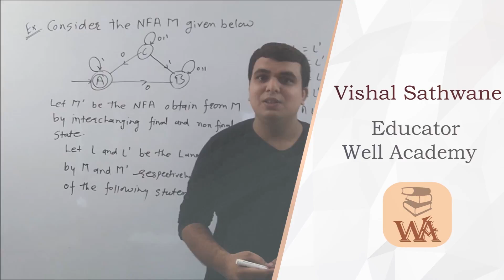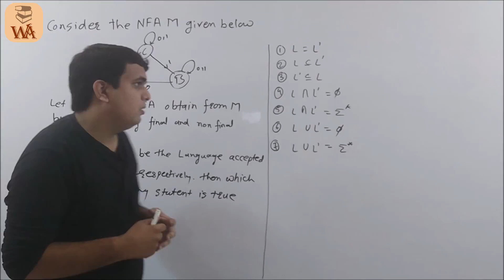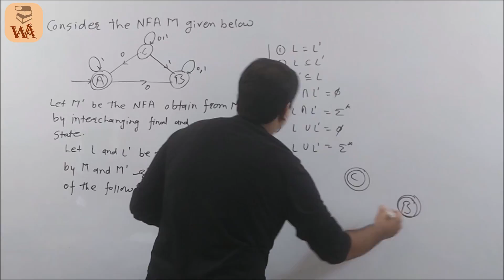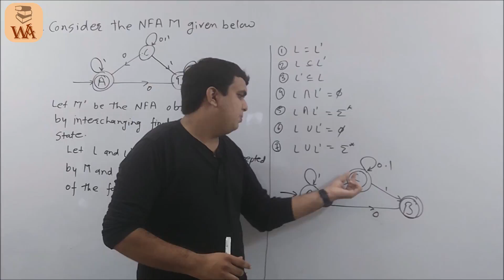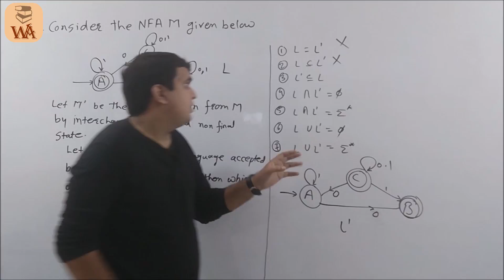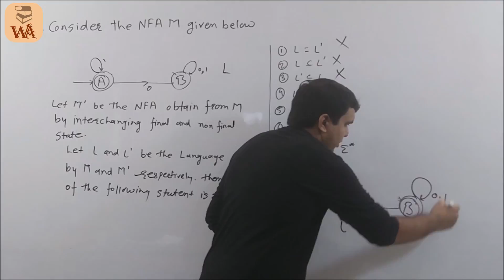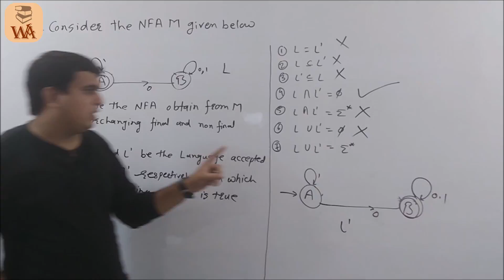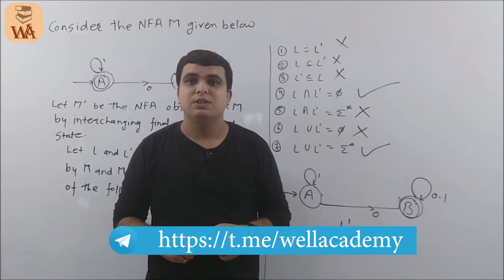Theory of Computation Example | NFA Practice Problem | Theory of Computation GATE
About Course
In this course Theory of Computation is started by our educator Vishal Sathwane. He is going to teach Theory of computation GATE Lectures. theory of computation will be in Hindi and we will think for english lectures in Future. The topics like Finite Automata, Context Free Grammar, Turing Machine and many more topics with GATE Examples will be Covered. our whole focus will be to cover more and more examples which will clear your logic and currently we are focusing on computer science GATE subjects soon and as it completes we will add more lectures for other branches on Well Academy.

About Video
In this video we are going to solve practice problem on NFA ,till now we have seen many examples and different topics in our previous videos so if have not watched then take a look at them also our all the future videos will be GATE lectures.Theory of computation will be in hindi